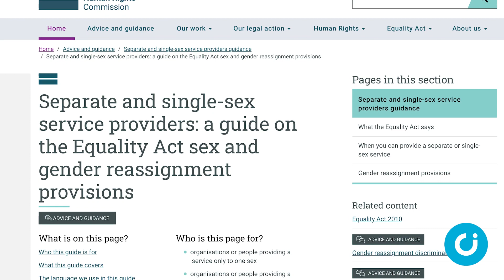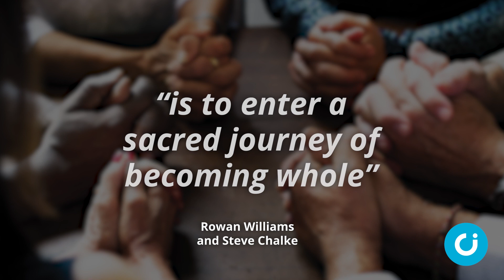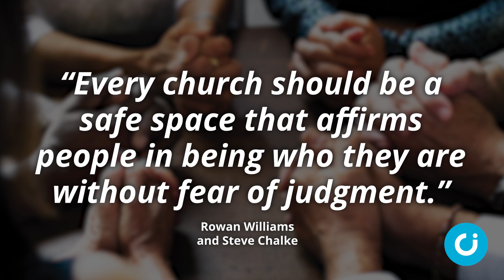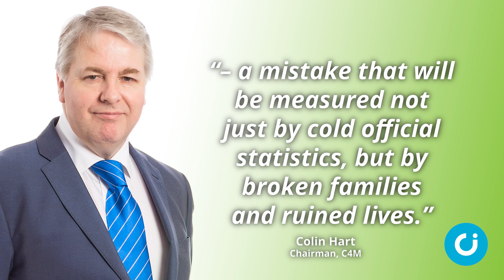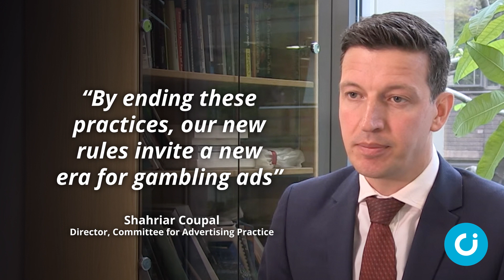CI News: 8 April 2022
In the news this week: The Equality and Human Rights Commission confirms that single-sex spaces are legitimate, a former Number 10 advisor warns the Government against rushing its conversion therapy ban and top footballers and other celebrities will no longer be able to advertise gambling.